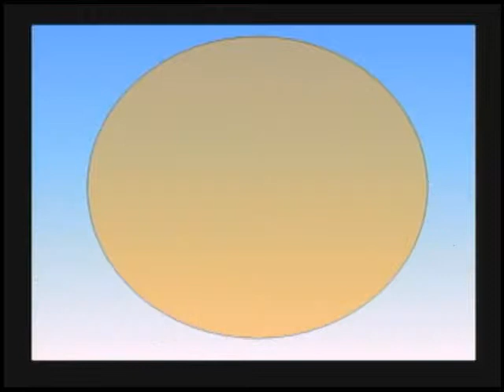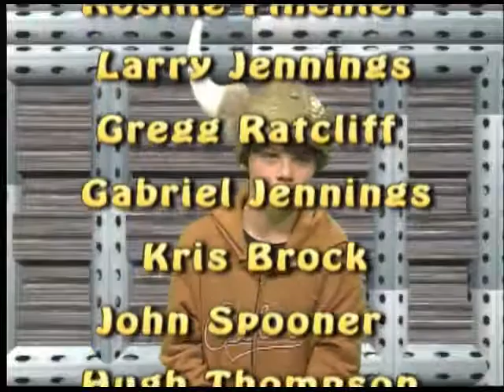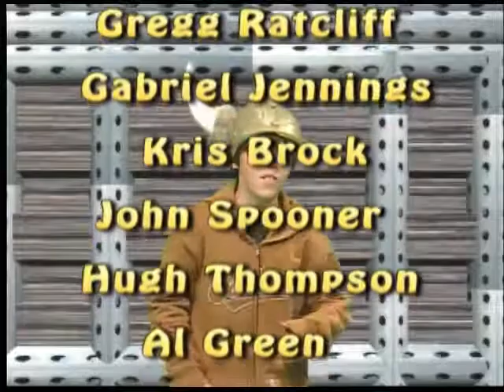Dr Draw 76.mp4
Dr Draw the TV Show